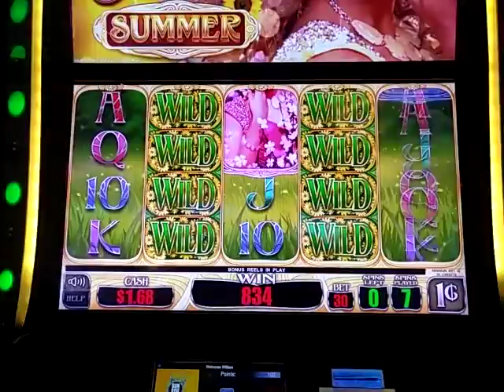Seasons Devine Slot Machine Bonus, minimum bet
Desert Diamond Casino West Valley, AZ